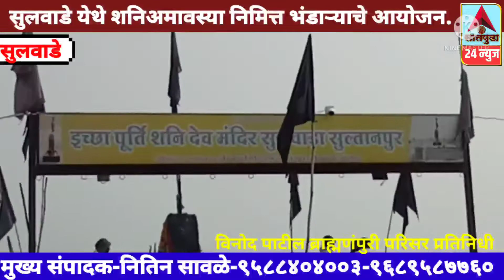सातपुडा24न्यूज-सुलवाडे येथे शनि अमावस्या निमित्त भंडाऱ्याचे आयोजन.